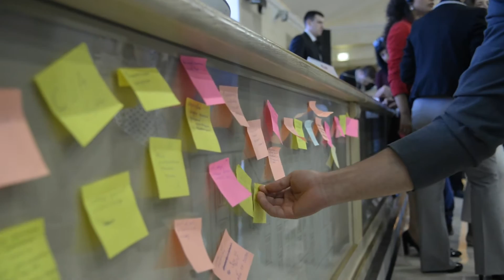Международный молодежный форум «Молодежный диалог России и стран Балканского региона».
В рамках программы Форума предусмотрены Круглые столы и обсуждения сотрудничества молодежи России и Балканского региона, встречи с представителями Россотрудничества, Росмолодежи, Общественной палаты,
Фонда поддержки и публичной дипломатии им. А.М. Горчакова, Фонда «Русский мир», Фонда исторической перспективы, преподавателей МГИМО МИД России, презентации развития молодежной политики и работы с молодежью в регионе, мастер-классы, посещение музеев, культурная программа и пр.
Основная цель форума - поддержка молодёжных общественных объединений стран Балканского региона, ориентированных на конструктивное и содержательное сотрудничество с Россией, и содействие продвижению социальных, культурных и образовательных проектов в сфере международного молодёжного сотрудничества.

Участники: представители молодежных организаций стран Балканского региона и России, молодые сотрудники профильных органов государственной власти в сфере молодежной политики и молодежной работы, студенты и аспиранты гуманитарных факультетов ВУЗов, заинтересованные в развитии сотрудничества с Россией. Возраст участников от 25 до 35 лет.

Партнеры: Национальный совет молодежных и детских объединений России
Национальный совет молодежных и детских объединений России выступает в роли координатора и консультана та для молодежных и детских организаций. Главная цель совета - поддержка и координация деятельности российских молодежных и детских организаций, защита и реализация их интересов, равно как и прав молодежи и детей.